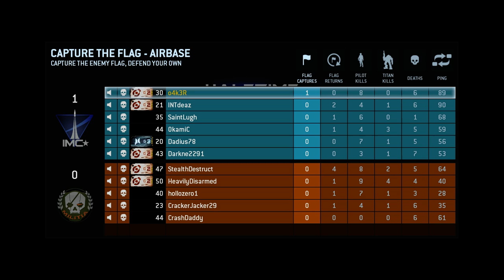Titanfall - Capture the Flag - Airbase - PC - Geforce GTX 770